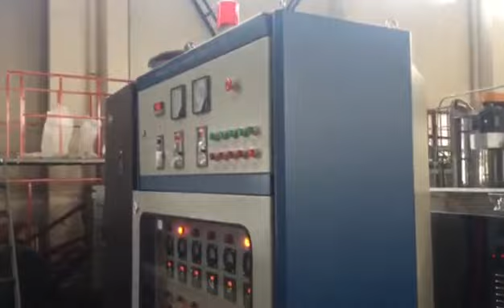EPE foam sheet machine model 200 from China good supplier